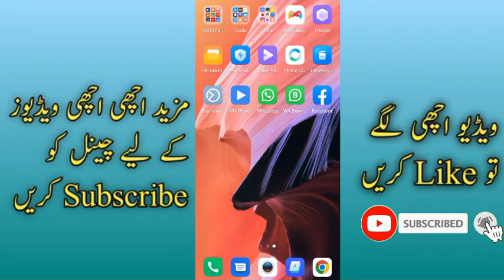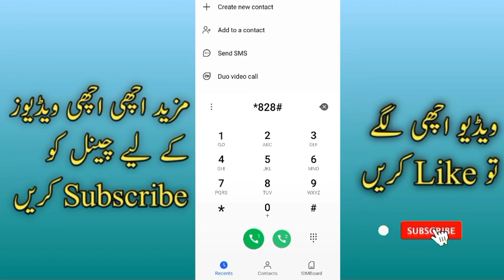jazz free internet/jazz ka free net code /jazz / jazz free internet vpn 2022 today/ ll Raza tech ll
handy pick withdraw,
Connect with PAK STUDENT XYZ Tech on social media for latest offers, promos, job vacancies and much more:

| Thanks |